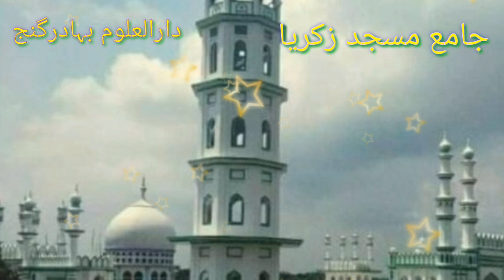beautiful hamd Paak 2023! Shabe zulmat men taraun ke ujale Bhej deta hai !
حمدِ پاک ، بآواز : حافظ شہریار سلمہ بموقع جلسۂ دستاربندی دارالعلوم بہادرگنج ضلع کشن گنج  ‎@mdsharique7168  11/02/2023